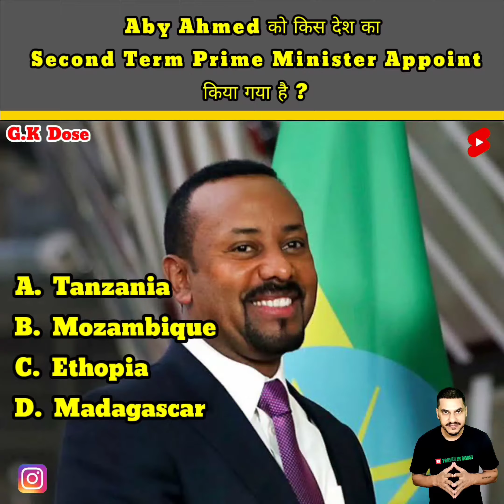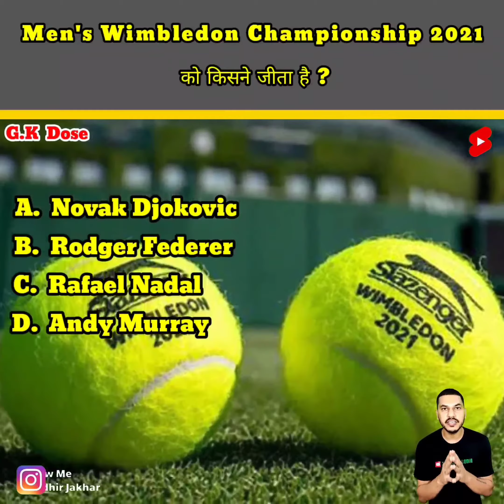Top 10 question of current affairs and general awareness